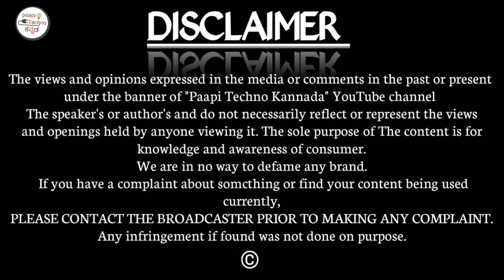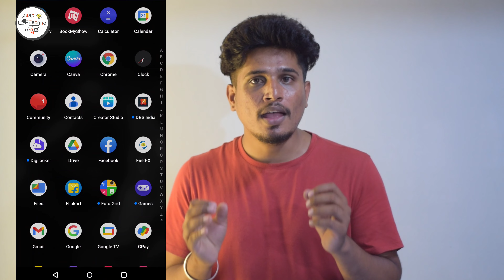how to apply flipkart axis credit card in ಕನ್ನಡ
My store on amazon

Youtube Gear
Main Camera
Primary Light
Main Mic
2nd Mic ( Vlogging Mic )
3nd mic
Budget Mic ( used for 3 years )
Main Tripod
Heavy Tripod

Daily Drivers

Iphone 12 mini
Oneplus 9